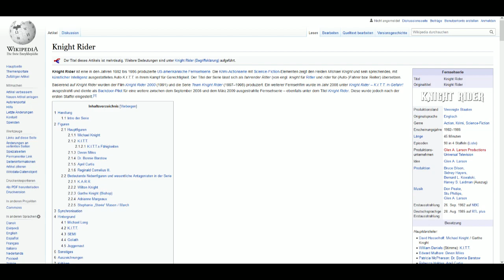Dee's NES Collection - 129: Knight Rider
"Er kommt. Knight Rider. Ein Auto, ein Computer, ein Mann. Ein Mann und sein Auto kämpfen gegen das Unrecht."
Während der 80er-Jahre des letztens Jahrhunderts war Michael Knight, bekannt als der "Knight Rider", gespielt von David Hasselhoff, einfach Kult!
Und was gehört zu einem Kult? Ganz klar: Ein NES-Spiel!
"Knight Rider - You Drive the Car from the Hit TV Series" - Ein Traum für jeden K.I.T.T.-Fan.